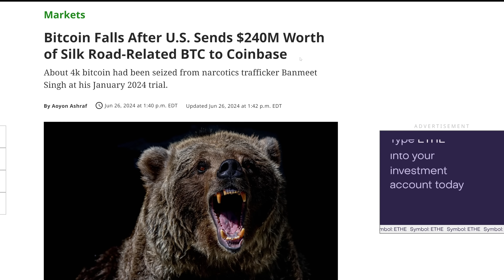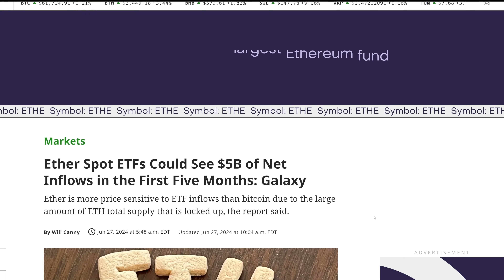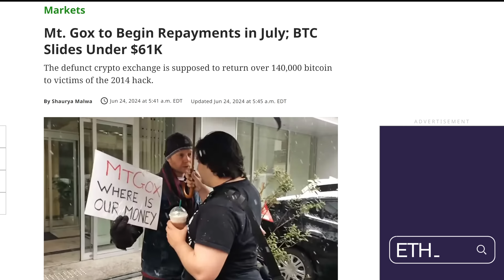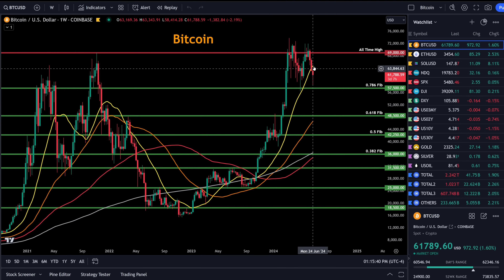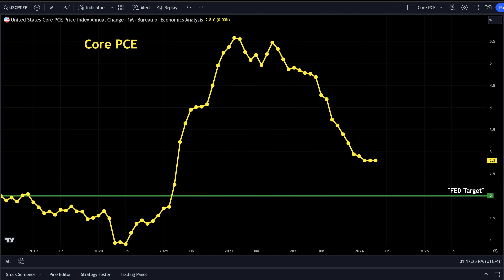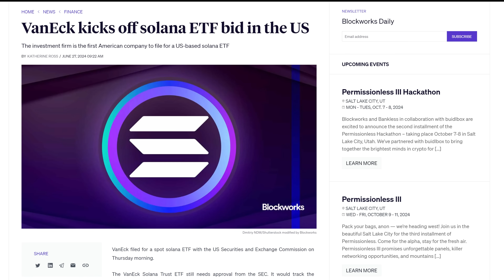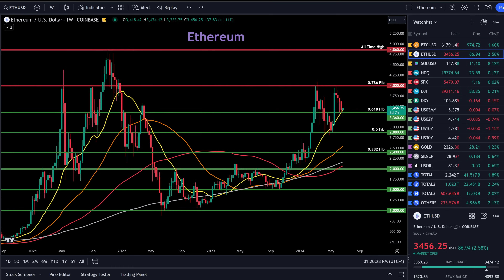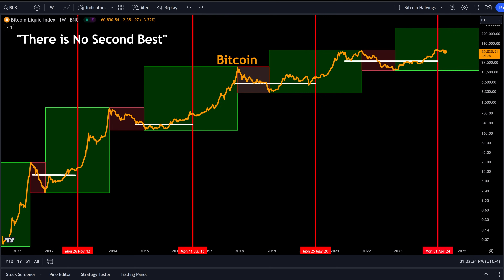Here We Go Again